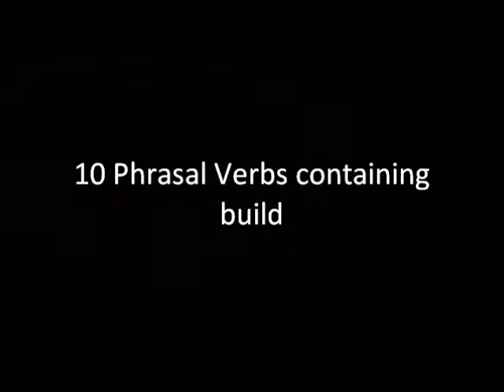10 Phrasal Verbs containing build